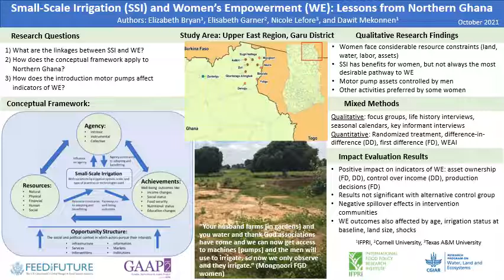Cultivating Equality TH2.4-1: Small-scale irrigation and women’s empowerment in Northern Ghana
Poster presentation by Elizabeth Bryan, International Food Policy Research Institute (IFPRI)

Cultivating Equality, Thursday 2.3: Irrigation and Women’s Empowerment